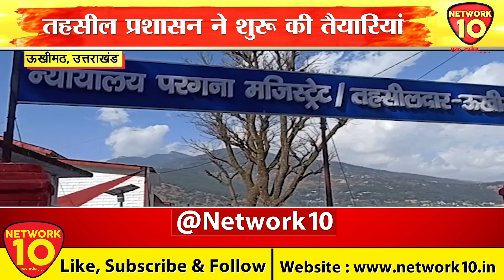25 अप्रैल को खुलेंगे केदारनाथ धाम के कपाट || Network10 Digital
25 अप्रैल को खुलेंगे केदारनाथ धाम के कपाट || Network10 Digital